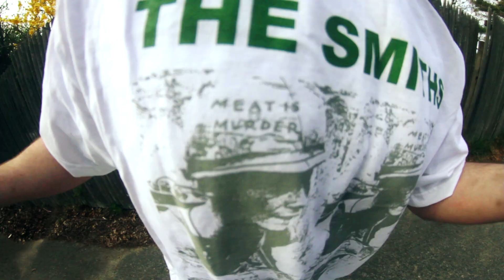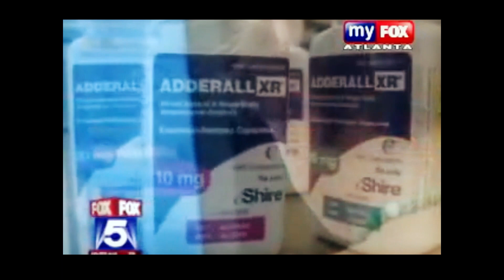Early Adopted - "RALPHIE MAY" (Music Video)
I Wish I Woke Up
2012
(this video is for promotional use only)
Special thanks to Tina Ingemi